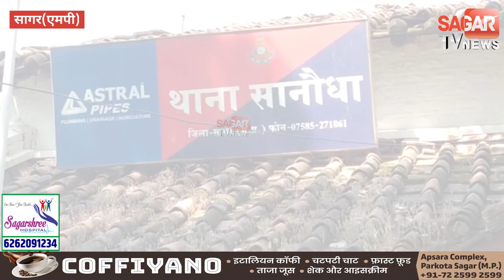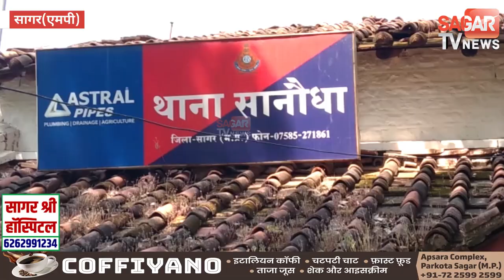सागर-संदिग्ध कार्यवाही करने पर सब इंस्पेक्टर को किया लाईन अटैच || SAGAR TV NEWS